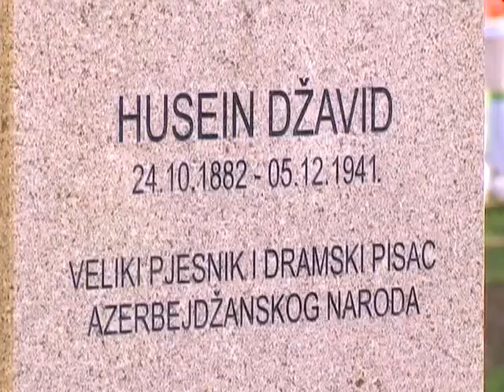Mugoša: Hotel „Crna Gora" da se vrati u pređašnje stanje, prilog RTV Atlas, 11.09.2013.